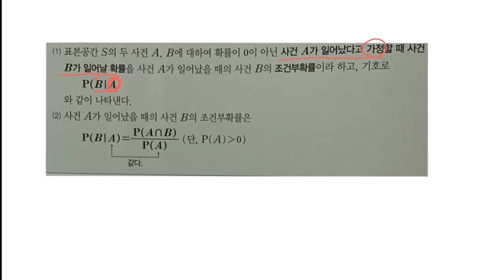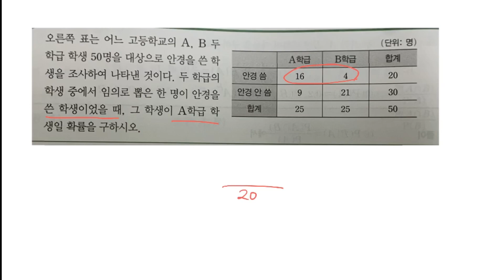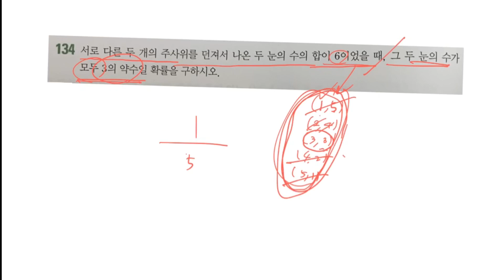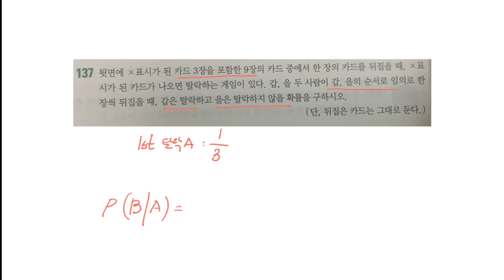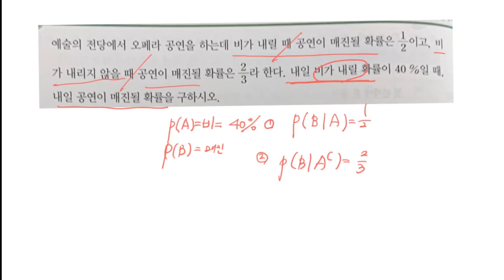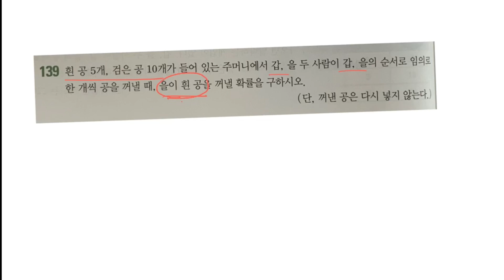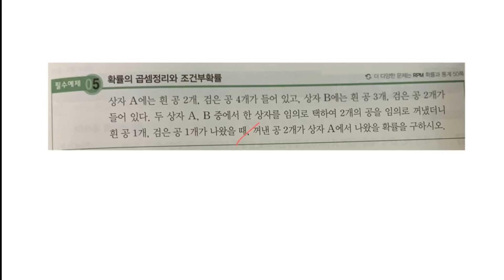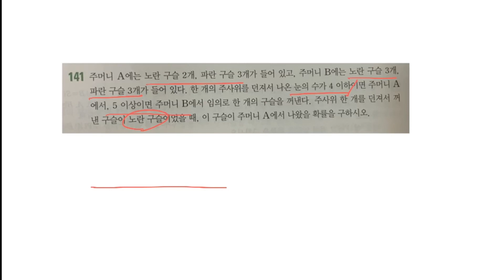[2019 개념원리 확통] 조건부확률 조건부 확률 어렵나요? 이제 끝낼때가 됬습니다!!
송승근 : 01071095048